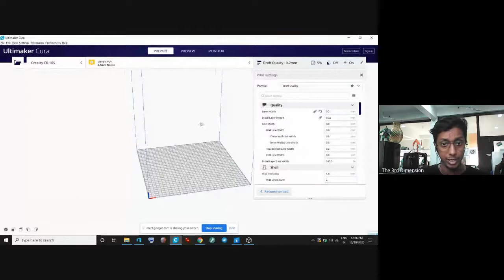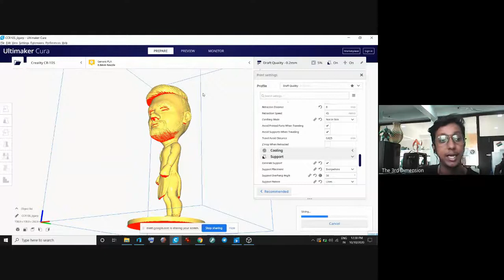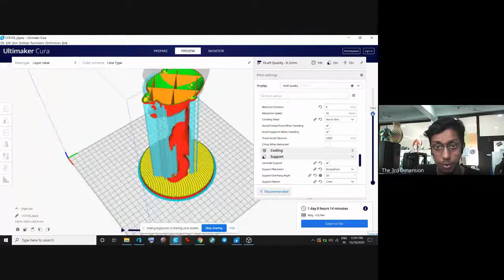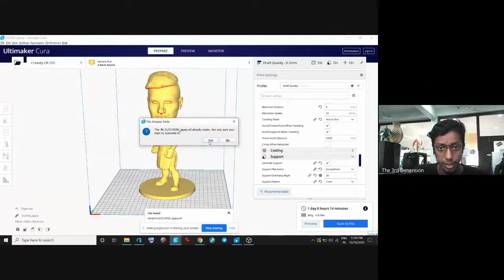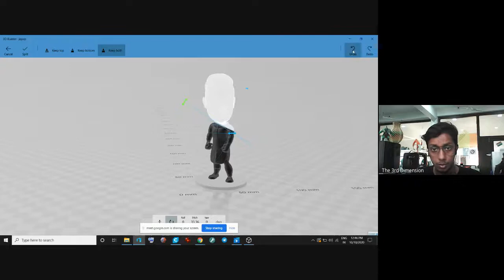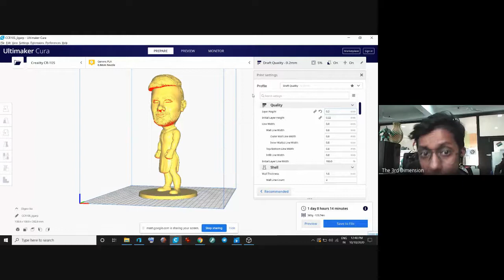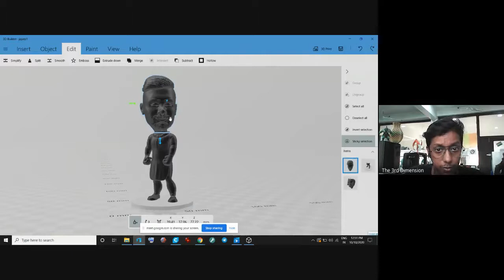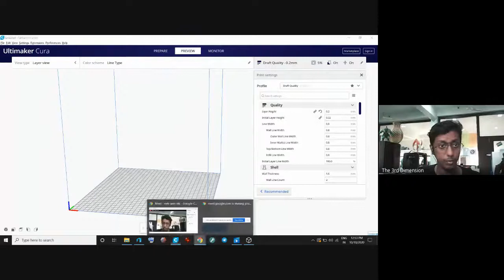IPS Academy Indore FDP On “3D Printing and Design” 6-10 Oct 2020 Session 14 by MR JIGAR PANCHAL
YOU WILL GET KNOWLEDGE OF 3D PRINTING AND DESIGN